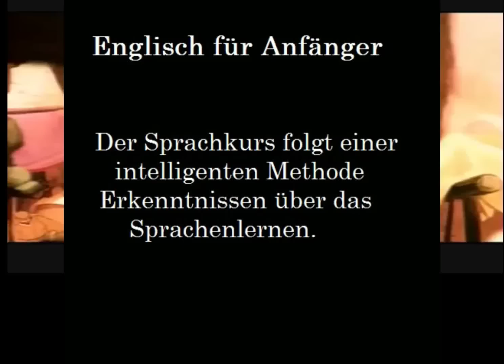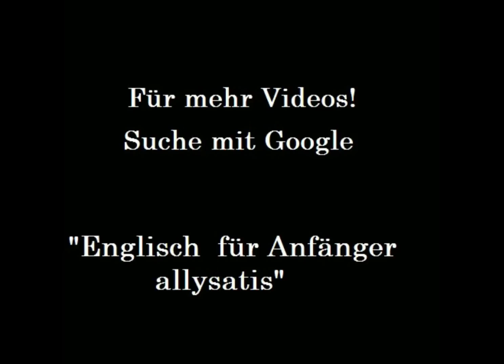Englisch für Anfänger UPL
Pour accéder aux cours en ligne gratuits, veuillez cliquer sur le lien suivant.

Englisch lernen online kostenlos für Anfänger
abendfüllende Zeichentrickfilm der Walt - Disney - Studios aus.
Aladdin und Jasmin
unit 1 -  Lektion 1  -  part 1 -  soundtrack - trailer